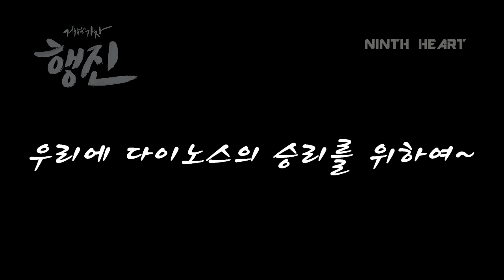NC다이노스 응원가 논스톱(24분)#2016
*작업은 응원가 어플에서 녹음하여 작업 하였습니다*

*재생순서*
1.승리하라 다이노스
2.승리의 함성
3.위 하 여
4.우리모두 챔피언
5.승리의 NC
6.우리가 누구 NC다이노스
7.고마워 NC
8.박민우 응원가
9.김종호 응원가
10.나성범 응원가
11.테임즈 응원가
12.아름다운 타선(태임즈-박석민)
13.박석민 응원가#1
14.박석민 응원가#2
15.아름다운 타선(박석민-이호준)
16.이호준 응원가
17.이종욱 응원가
18.손시헌 응원가
19.지석훈 응원가
20.김태군 응원가
21.조영훈 응원가
22.용덕한 응원가
23.김성욱 응원가
24.범용"검은날개" 안타송
25.범용"뱃고동" 안타송
26.범용"빠바바밤" 안타송
27.범용"연필" 안타송
28.범용"핫스터프" 안타송
29.풀카운트"놈놈놈" 안타송
30.미친듯 놀자
31.NC여 일어나라
32.마산스트리트여